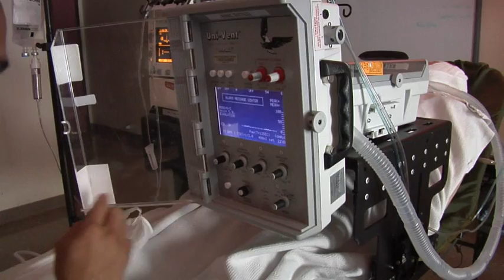4H0 Cardiopulmonary Lab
Cardiopulmonary Laboratory Specialists assist providers as they diagnose and treat diseases of the heart and lungs.